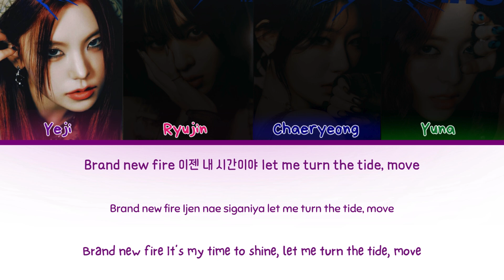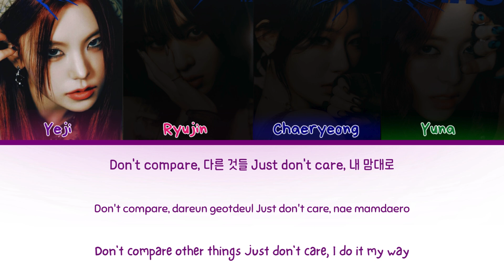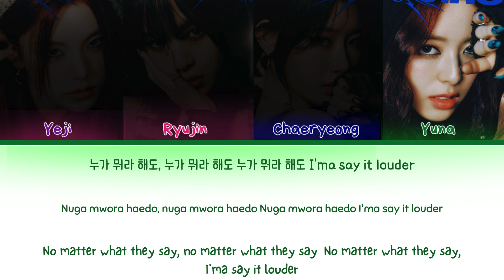ITZY (있지) 'BORN TO BE' Lyrics (Color Coded)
👥Artist: ITZY (있지)
🎵Song:   BORN TO BE
📚Album:  BORN TO BE